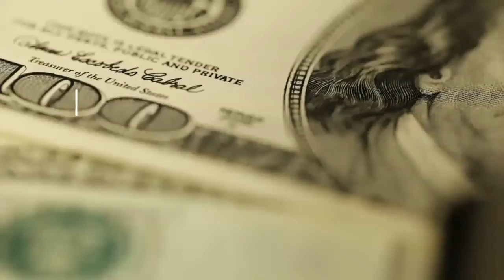Countries with the largest nominal gross (GDP).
Countries With The Largest NOMINAL Gross Domestic Product (GDP) Per Capita (In US Dollars, 2017).
🤑 Thoughts?
💵 GDP per capita paints a good image of a country’s prosperity, health, and standard of living.
Luxembourg has the highest GDP per capita of any country.
About Us:
Life Up&Down is here to enhance your life by creating beneficial content. Here you can explore topics like the Human body, Countries, Culture, Interesting Facts, and much more.